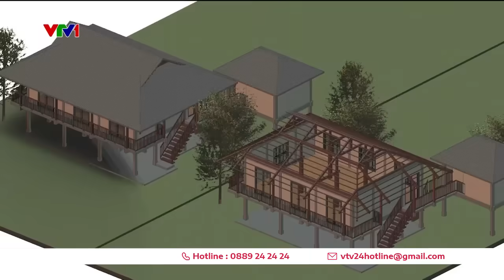Khởi công dự án tái định cư thôn Làng Nủ | VTV24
Đài Truyền hình Việt Nam, tỉnh Lào Cai cùng các lực lượng quân đội đang gấp rút triển khai nhanh nhất, an toàn nhất để dự án tái định cư thông Làng Nủ được nhanh chóng hoàn thành.